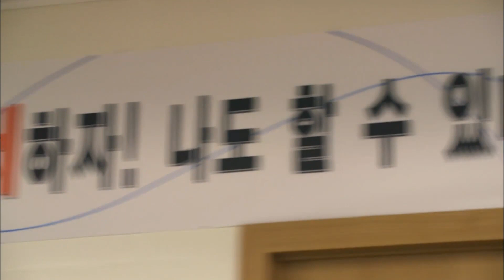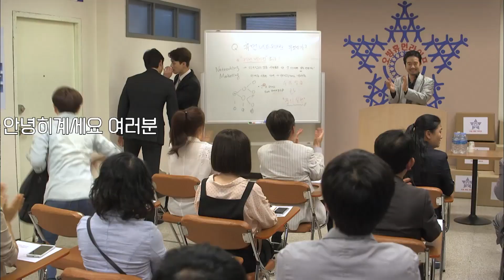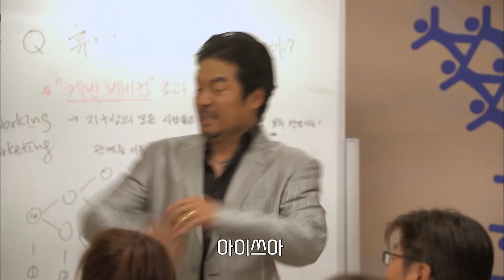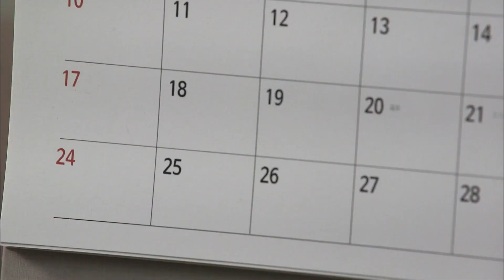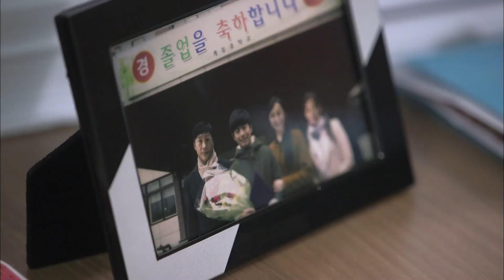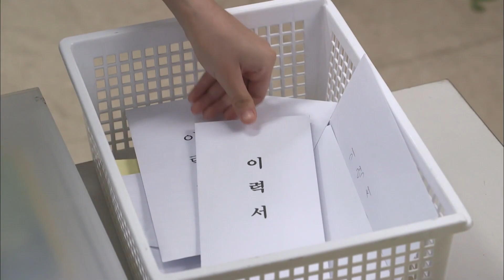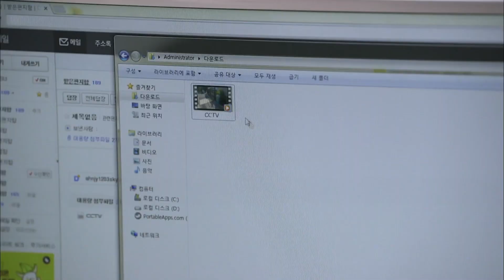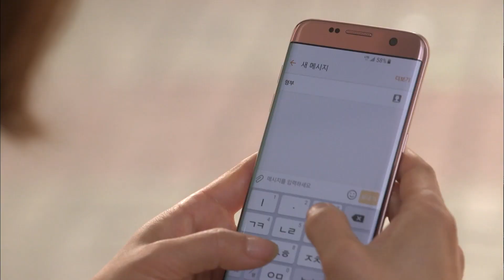수만이네 꽃밭 부럽지 않은 잘생기고 능력 있고 귀여운 남자 둘이 날 좋아한대. 어떻게 생각해?┃미녀공심이 EP.8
*방송정보*
미녀 공심이 (Our Gab Soon) 8회
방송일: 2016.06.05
출연진: 남궁민,방민아,서효림,온주완 외